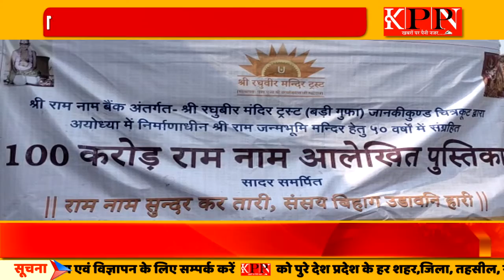विदेश से भव्य मंदिर निर्माण की इच्छा जता रहे राम भक्त KPPN NEWS LIVE